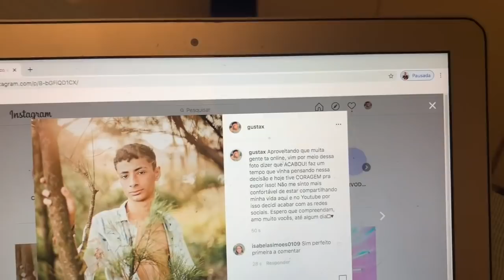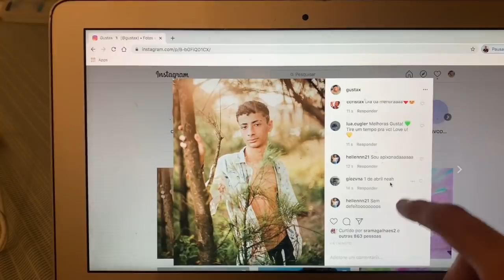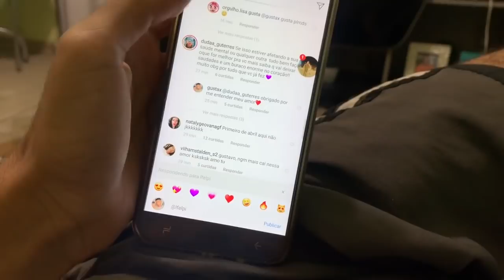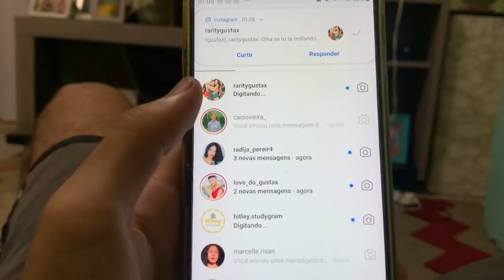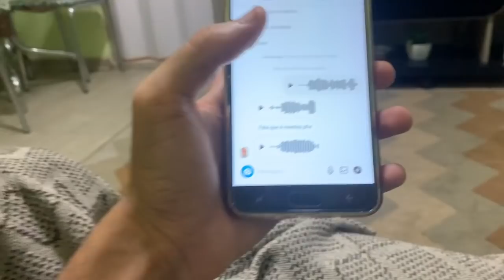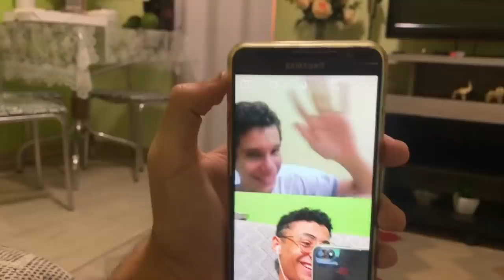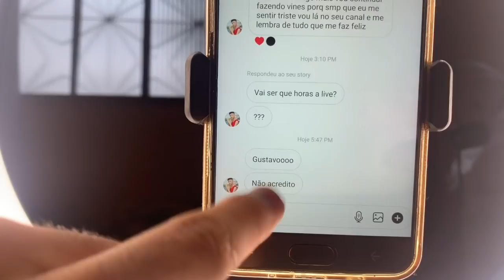TROLLEI MEUS SEGUIDORES E OLHA NO QUE DEU!! 😖 | Gustax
E ai migusss, sejam bem vindos, espero que tenham gostado, fiz com MUITO carinho! Não esquece de se inscrever viu?! Isso me ajuda demaisss!! Beixux e até o próximo! 💘 RUMO A 240 MIL!

Enquanto não sai outro vídeo, me acompanha la no Insta! (@gustax)

Amo muito cada um de vocês,  obrigado por tudo!!! Somos
236 mil inscritos! 😍